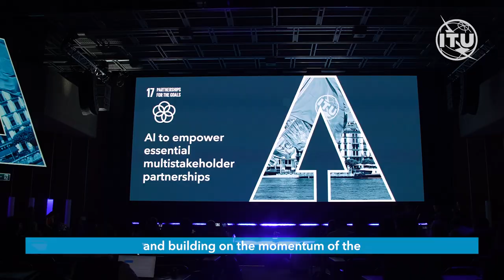International AI Standards Summit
Building on the momentum of the AI for Good Global Summit 2024 and led by ITU, ISO and IEC, the International AI Standards Summit brings together leading voices driving AI standards and the world’s standards bodies to work on responsible, safe, and inclusive AI standards.

Annual International AI Standards Summits are now planned  to answer the call from the global community, the G20 and the United Nations High-Level Advisory Body on AI for comprehensive and impactful AI standards.

This first edition of the International AI Standards Summit will take place from 14 to 18 October in New Delhi at the World Telecommunication Standardization Assembly (WTSA-24). The five-day event will hold its first session as part of GSS-24, and additional sessions will take place at the Digital Wave Stage, the Network of Women, and will conclude at AI for Good Impact India on 18 October 2024.